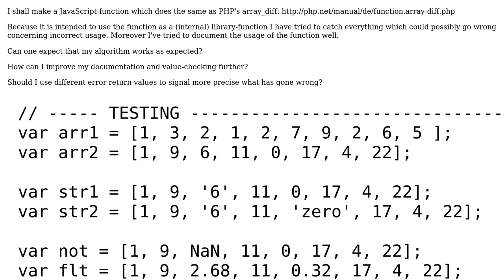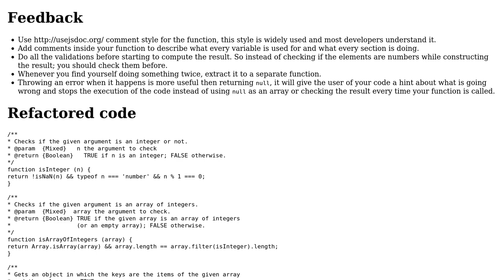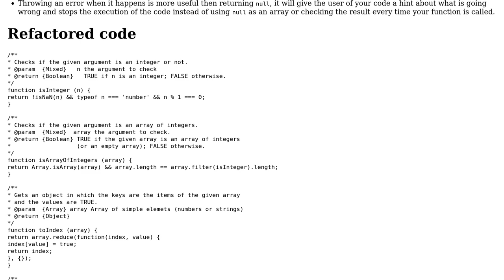PHP's array_diff in JavaScript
With thanks & praise to God, and with thanks to the many people who have made this project possible! You are responsible for your own actions.